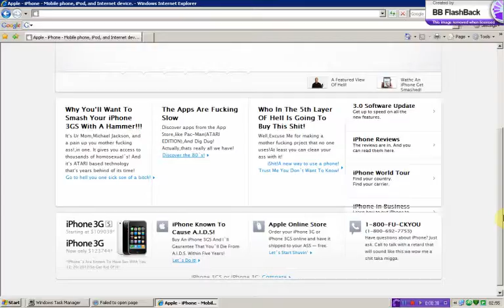iPhone 3G S Parody